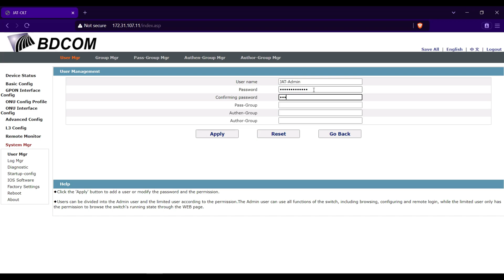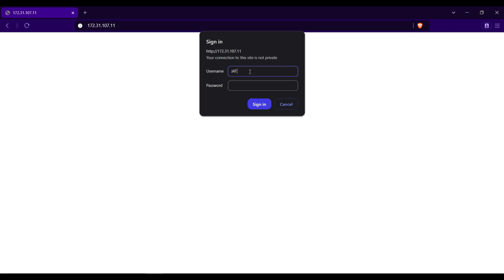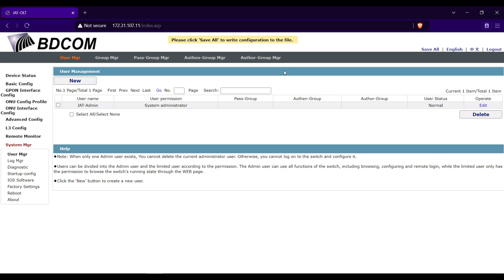BDCOM GPON OLT Tutorial - User Access | BDCOM GPON OLT Configuration Step by Step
Learn how to set up BDCOM GPON OLT.

In this video tutorial, I will show you how to create new user access in BDCOM OLT.

If you feel I missed anything or that I can do a better job in some area, I will be happy to consider your recommendations.